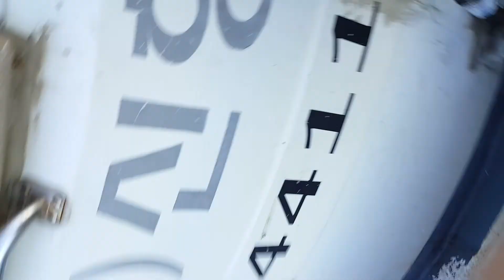포항대성호 2017년 9월13일 수요일 부경냉동 메추리농장사장님 대삼치랜딩모습 대삼치지깅 포항낚시